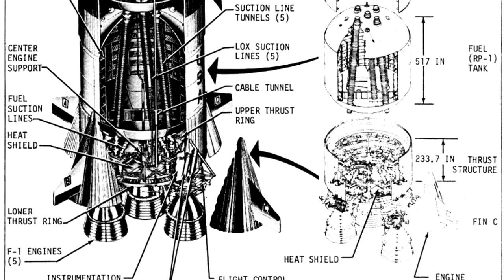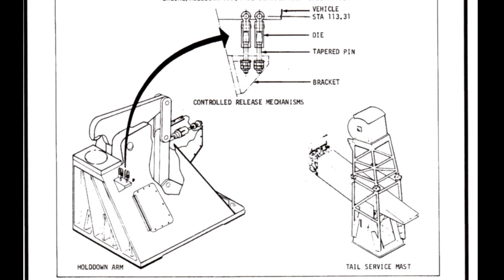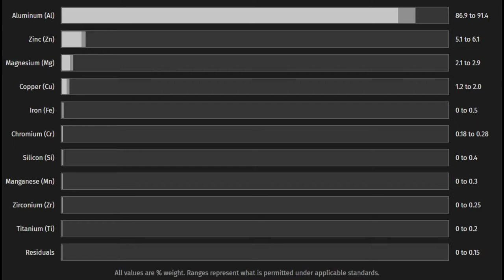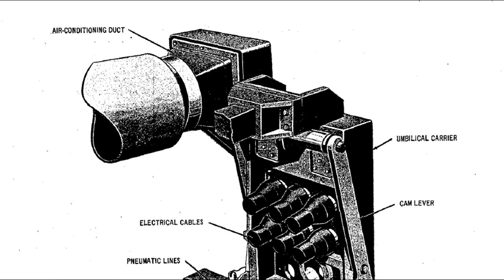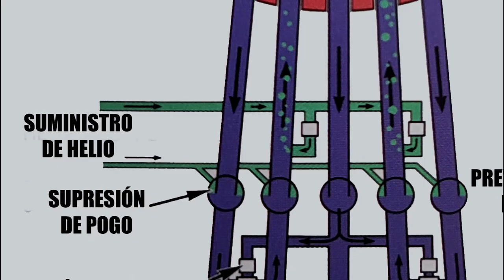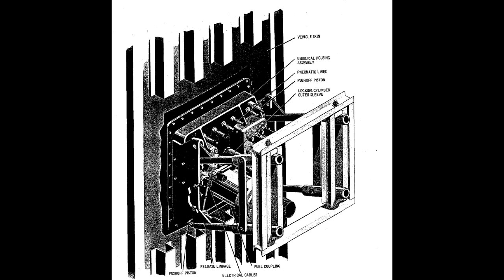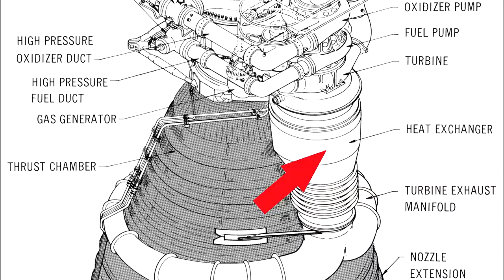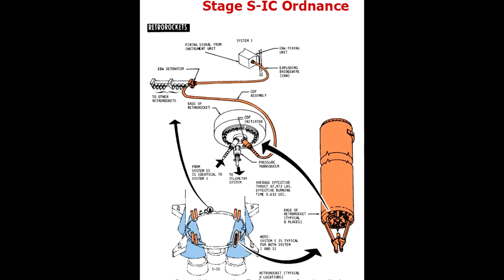Saturno V (Documental) Capítulo 3: Etapa S-1C LA BESTIA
PARTES:
00:00 inicio
02:20 Estructura de empuje
06:09 Depósito de combustible
10:17 Estructura entre tanques
10:59 Tanque de oxígeno líquido
14:18 Supresión de pogo
16:52 Abastecimiento de combustible previo al lanzamiento
18:08 Carga del oxígeno líquido
22:16 Presurización del tanque
22:37 Detección de nivel
24:47 Cómo destruir un S-1c
25:59 Retrocohetes